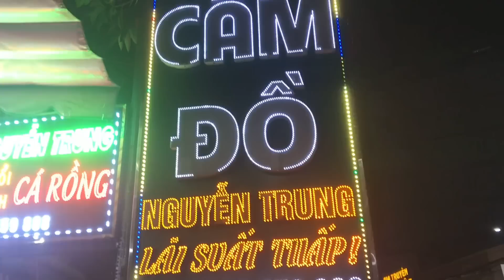Đô bất tử Tiệm Cá Cầm Đồ Nguyễn Trung-Thái Salem đón Mập Short,Ngân hàm Cá Mập